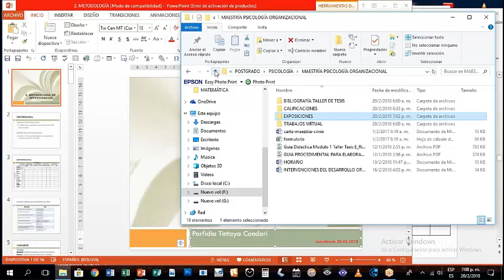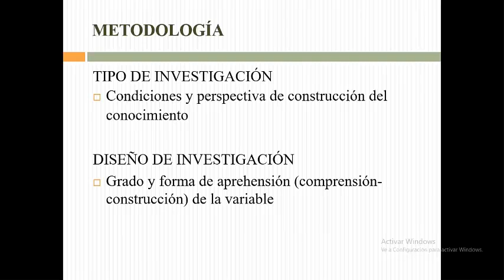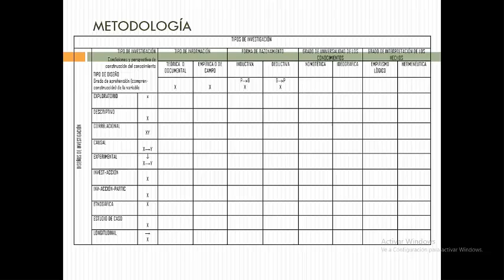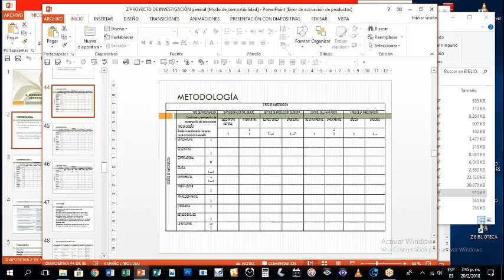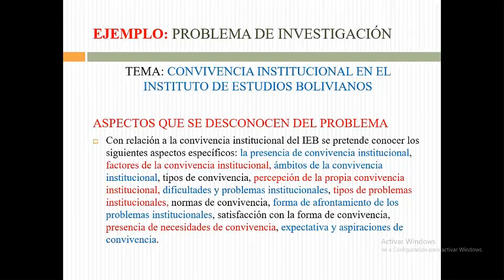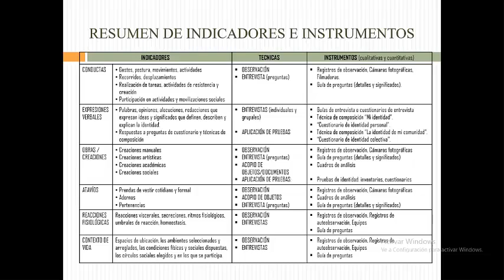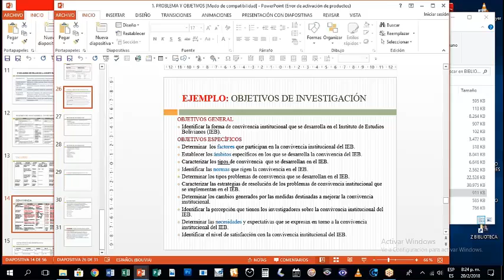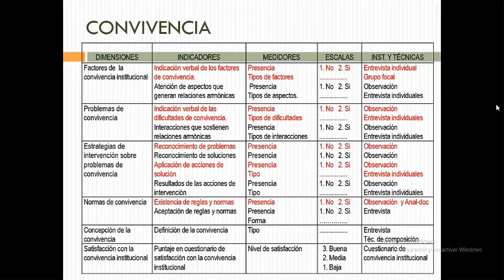20 febrero Dr Tintaya M9